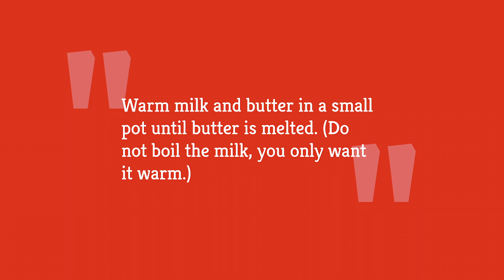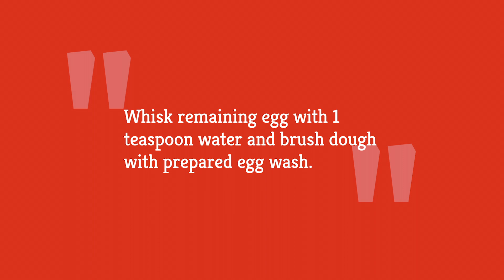The Best Italian Easter Bread You'll ever Eat